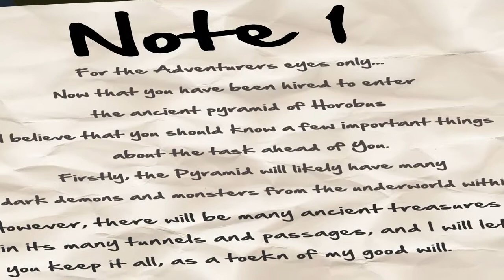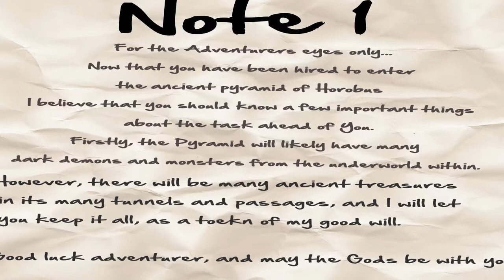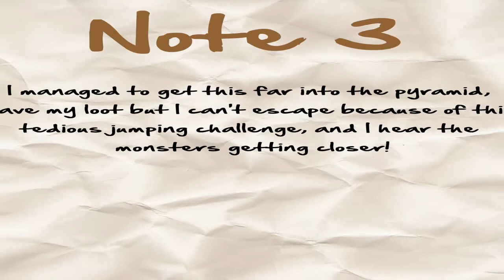Minecraft: Pharaoh's Curse w/ Tofuugaming: Episode 1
Whiffen gets himself set on an adventure with Tofuugaming, to set into the infected, disease ridden pyramid to battle Pharaoh Ises, watch as they scream, laugh and just have fun in this adventure.
If you want to see us take on the sequel to this map be sure to tell us.

Intro music created by I Set My Pixels On Fire.